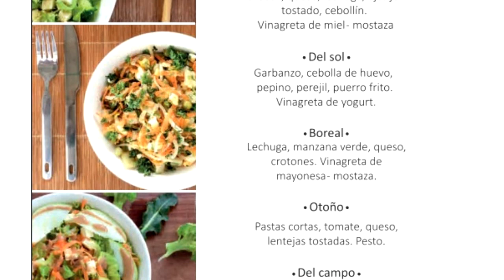Presunta imprudencia, ocasionó choque leve con nueva ambulancia de Bomberos.